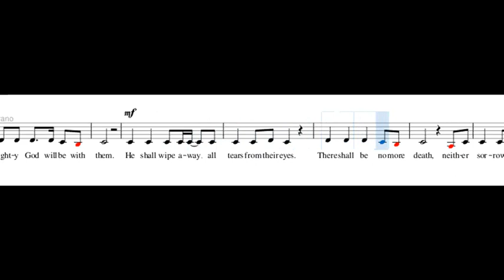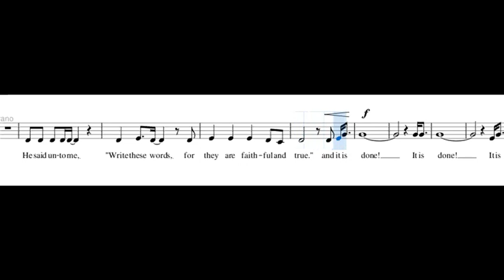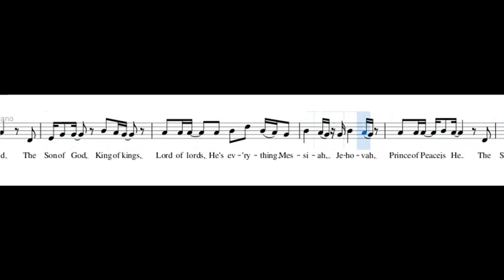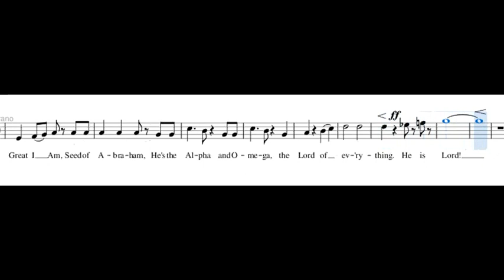Alpha and Omega - Soprano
Words and Music by Robbie Trice

Arranged by Marty Hamby